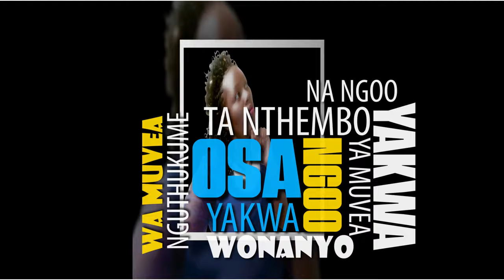EUNICE NDUMI - OSA NGOO YAKWA (OFFICIAL LYRIC VIDEO) (SMS SKIZA 59610389 TO 811)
Take my heart as an offering of Thanksgiving for everything you've done to me.